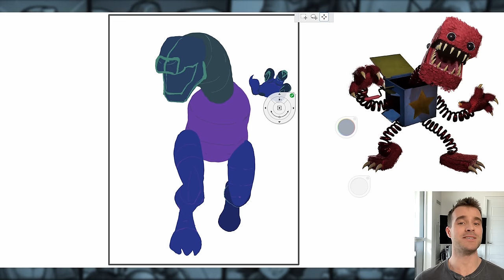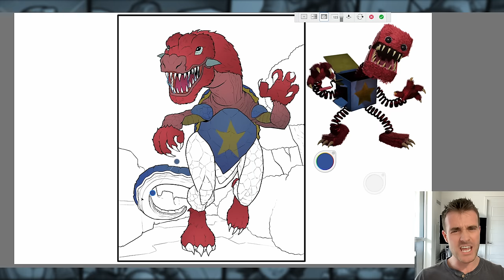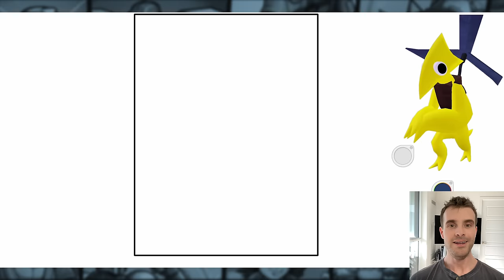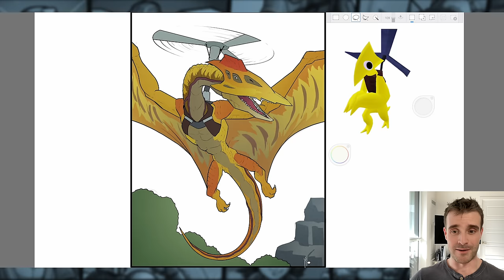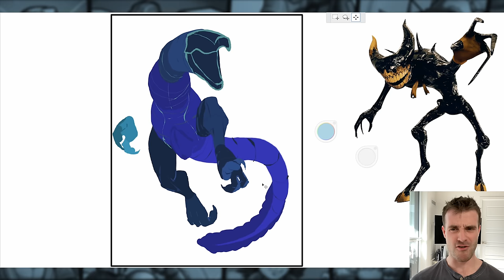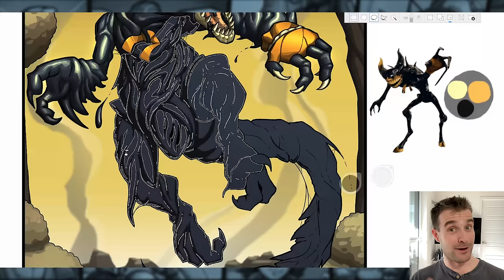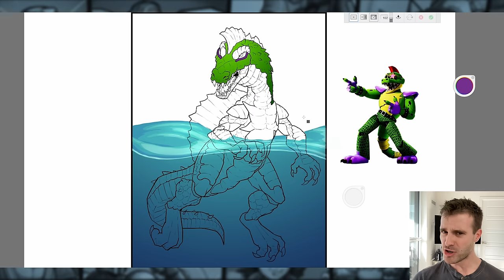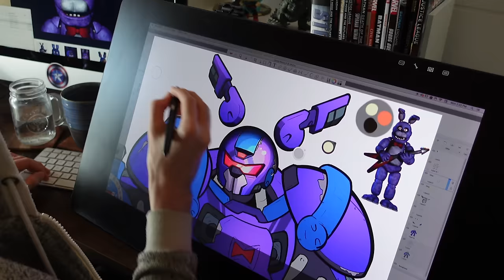What if MASCOT HORROR CHARACTERS Were DINOSAURS?! (Banter & Speedpaint)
Want more stuff with Poppy Playtime, FNAF, Bendy and the Ink Machine and Rainbow Friends?

In this episode I write some goofy banter between Dr Champagne McGreggor and Benny Sharp along with a new oddball character. They also talk about dinosaurs for a bit as they tour the facility Dr Champagne used to work at. I turn Boxy Boo from Poppy Playtime or Project Playtime as a Trex turtle sort of thing. I make Yellow from Rainbow Friends into a Pteradon type dinosaur, referencing quetzalcoatlus. I make the Ink Demon from Bendy and the Dark Revival into a tar covered Utah Raptor and Monty Gator from FNAF Security Breach into a Spinosaurus.

Hope you all enjoy: What if MASCOT HORROR CHARACTERS Were DINOSAURS?! (Banter & Speedpaint)

00:00 - Introduction
00:43 - Boxy Boo from Project Playtime
04:58 - Yellow from Rainbow Friends
08:05 - Ink Demon from Bendy and the Dark Revival
11:18 - Monty Gator From FNAF Security Breach
14:17 - Outro and Inspiring Note